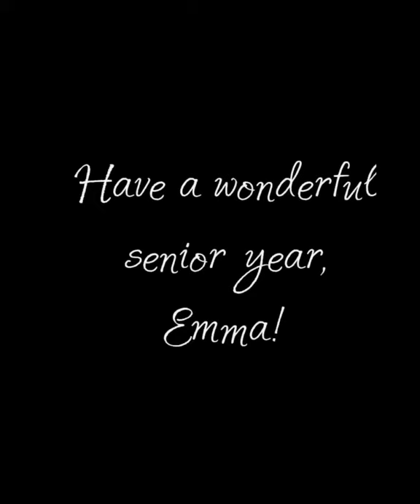Emma's Behind the Scenes - Senior Photography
Go behind the scenes on Emma's gorgeous senior portrait session!